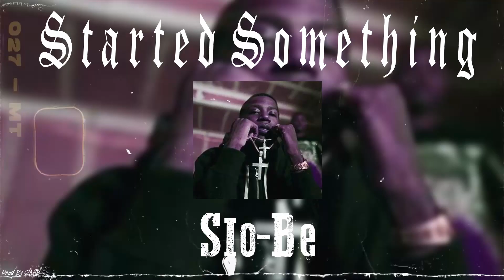Slo-Be x bouncebackmeekType Beat - Started Something Prod By ZMTB